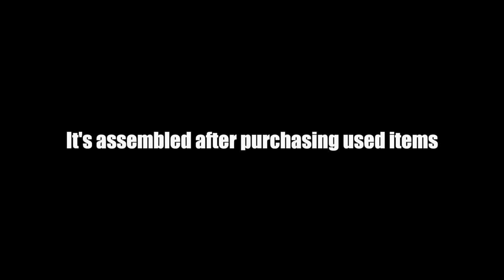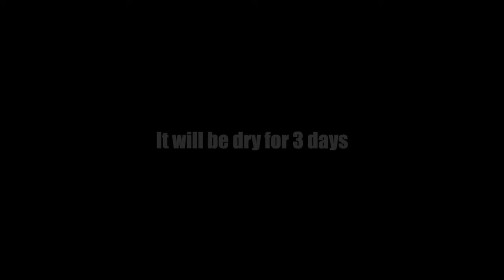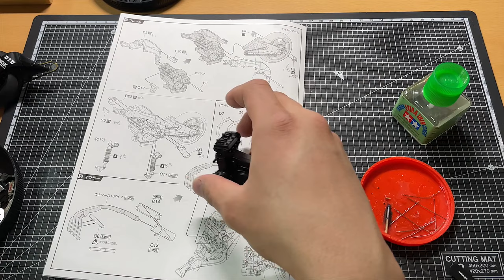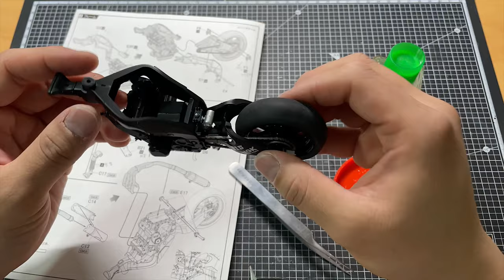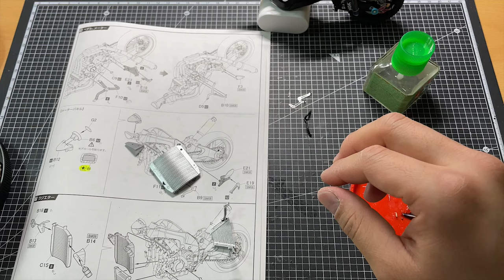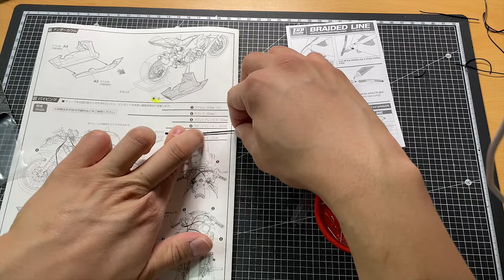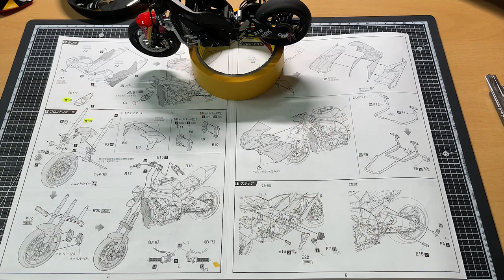[Full build] Make It Eva-02 Trick Star Kawasaki ZX-10R 2010 1/12 Scale step by step (Fujimi)